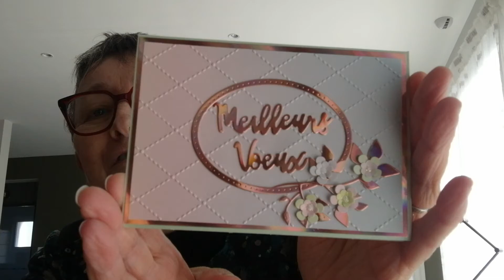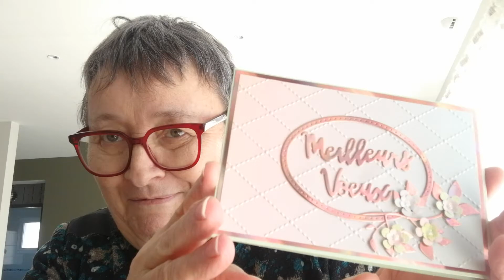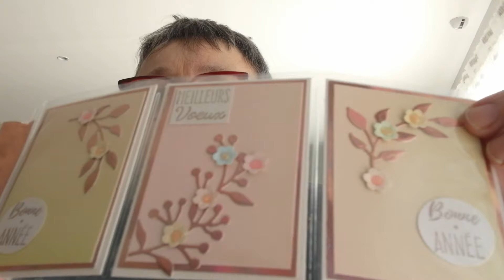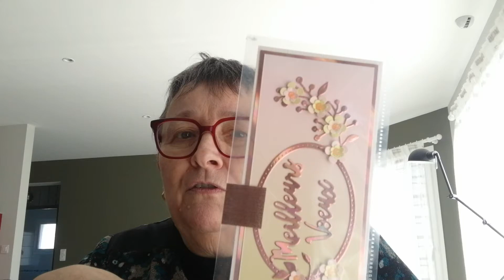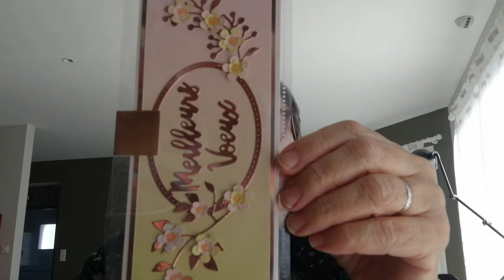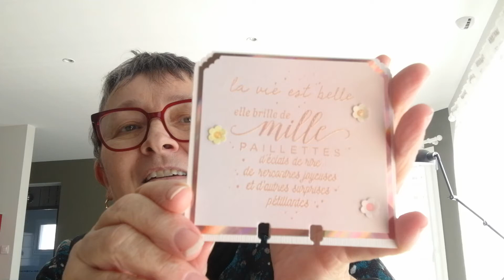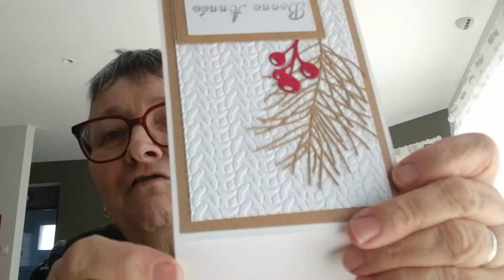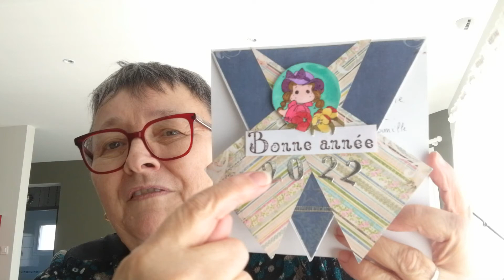Ma jolie boîte aux lettres de Noël : Virginie, Sophie et M. Louise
Un immense merci à : Virginie, Sophie et Marie Louise.